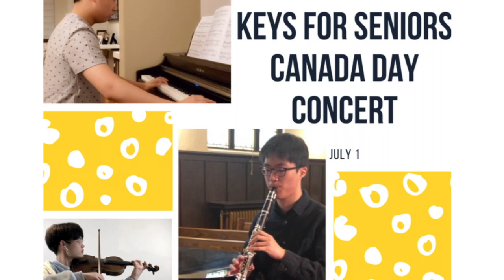Keys for Seniors Remote Canada Day Concert 2021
Concert List:

1. Allen Lee / Shooting Stars in Summer on the piano
2. Victor Gyubin Lee / on the clarinet
3. Kevin Cho / Love Story on the violin

We hope you enjoy and have a great Canada Day!